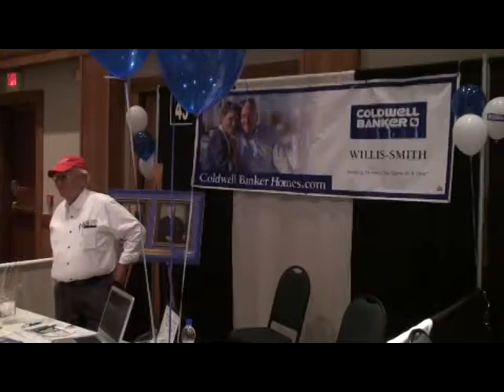New Bern Business Expo 2010.mpg